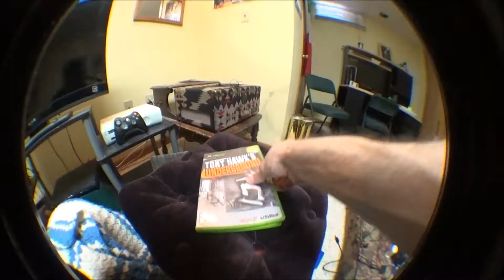EA Skate 420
Have fun or don't